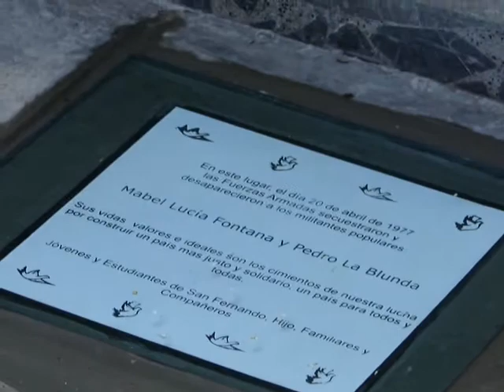Memoria por Pedro Lablunda y Mabel Fontana en San Fernando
El Intendente de San Fernando, Osvaldo Amieiro, encabezó el acto de colocación de una placa en homenaje a la memoria de Pedro Lablunda y Mabel Fontana, secuestrados y desaparecidos desde la última dictadura militar. El acto se realizó el 17 de noviembre en el lugar desde donde fue secuestrada la pareja por las fuerzas represivas de la última dictadura militar (Constitución 1274) y contó con la participación de su hijo, Andrés Lablunda, quien recuperó su identidad en el año 2008. La cerámica recordatoria, diseñada por los alumnos de la EEM N° 8 "Presidente Perón", es la primera señalización de un lugar de secuestro y desaparición forzada del distrito.